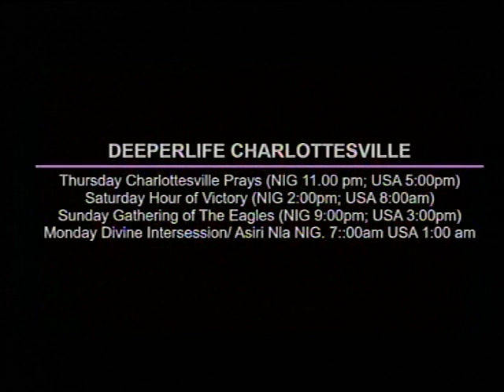DEEPER LIFE BIBLE CHURCH CHARLOTTESVILLE LIFE STREAM